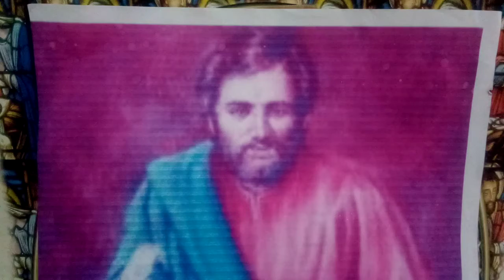2 Coríntios 1,1-7-Início da segunda carta de Paulo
Leitura: 2 Coríntios 1,1-7-Início da segunda carta de São Paulo aos Coríntios – 1Paulo, apóstolo de Jesus Cristo por vontade de Deus, e o irmão Timóteo à Igreja de Deus que está em Corinto e a todos os santos que se encontram em toda a Acaia: 2para vós, graça e paz da parte de Deus, nosso Pai, e do Senhor Jesus Cristo. 3Bendito seja o Deus e Pai de nosso Senhor Jesus Cristo, o Pai das misericórdias e Deus de toda consolação. 4Ele nos consola em todas as nossas aflições, para que, com a consolação que nós mesmos recebemos de Deus, possamos consolar os que se acham em toda e qualquer aflição. 5Pois, à medida que os sofrimentos de Cristo crescem para nós, cresce também a nossa consolação por Cristo. 6Se estamos em aflições, é para a vossa consolação e salvação; se somos consolados, é para a vossa consolação. E essa consolação sustenta a vossa paciência em meio aos mesmos sofrimentos que nós também padecemos. 7E a nossa esperança a vosso respeito é firme, pois sabemos que, assim como participais dos nossos sofrimentos, participais também da nossa consolação.